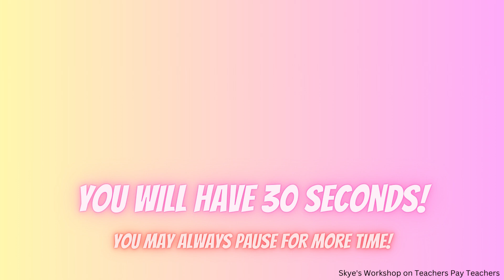TRIANGLES SHAPES Search and Find the 8 Differences!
SKYES WORKSHOP
Skye's Workshop on Teachers Pay Teachers
Selling:
Activities
Bundles
Flip Books
Games
Puzzles
Task Cards
Tests
Worksheets
AND MORE!